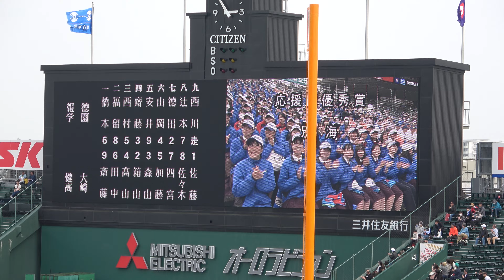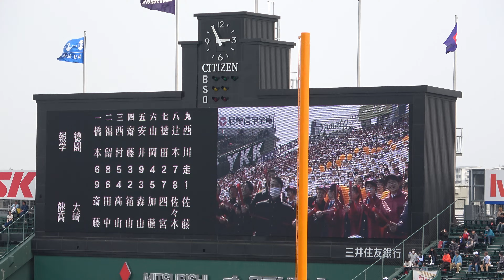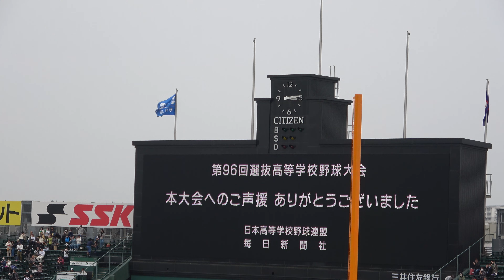20240331 春の甲子園 決勝戦 健大高崎VS報徳学園 閉会式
閉会式
健大高崎は嬉しい初優勝！
報徳学園は悔しい2年連続準優勝、しかし強いチームだった
両校、また出場各校もお疲れさまでした！
応援ではアルプスで観た耐久高校が選ばれたけど、応援人数がすごかったなぁ
報徳も大音量でそろった応援、素晴らしかった

また夏にも熱戦を期待！